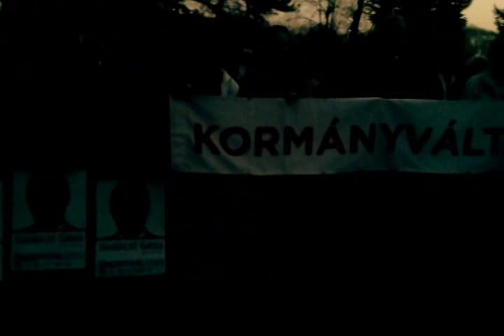Szolidaritás Eger Szalóczi Géza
Szolidaritás Eger